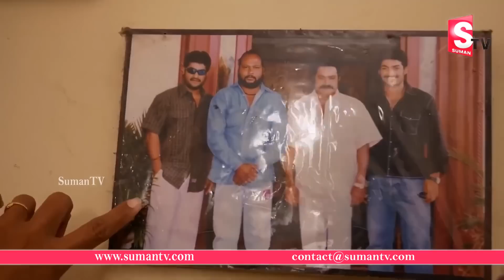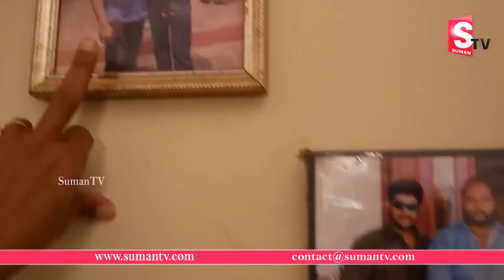Actor Fish Venkat Home Tour || Actor Fish Venkat Exclusive Interview || Sumantv Exclusive